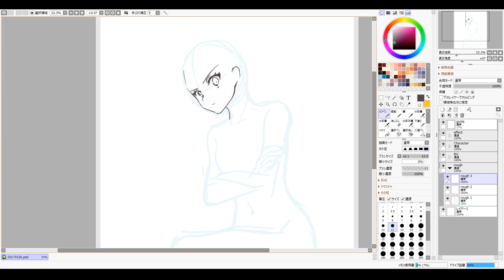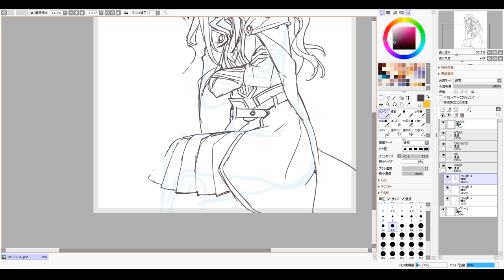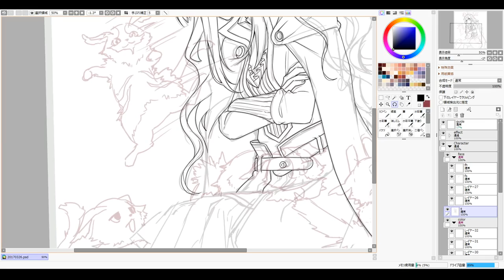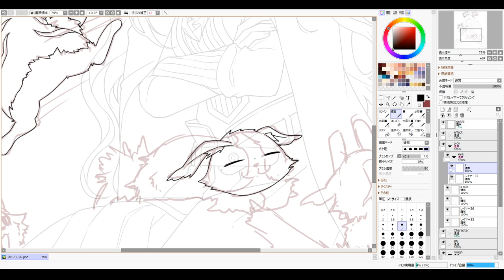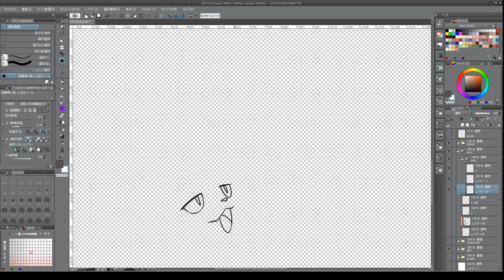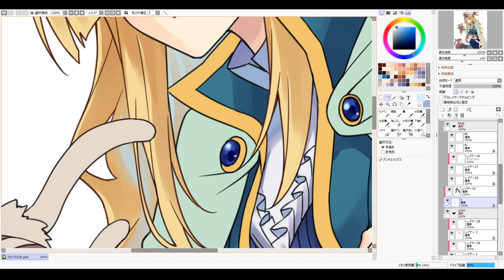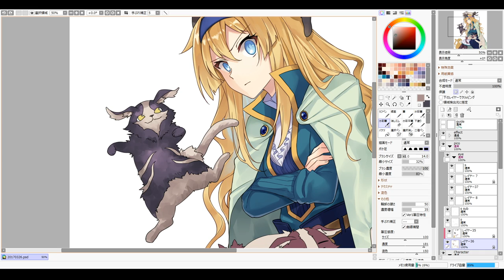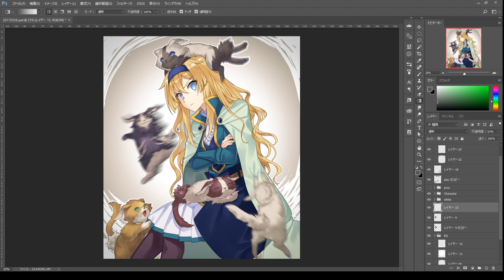Stream Archive: GOOD KRAVTER RHEGAN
Thanks watching our video!